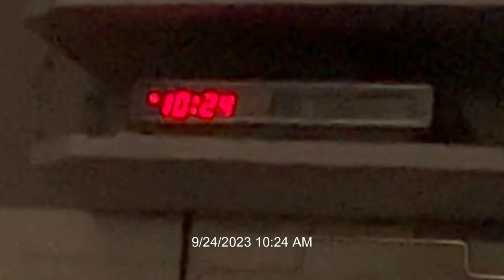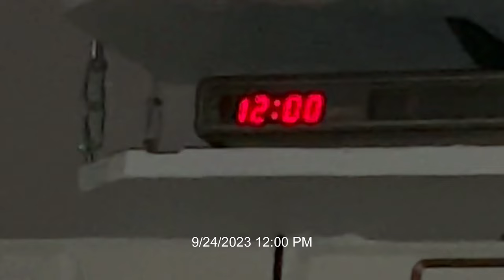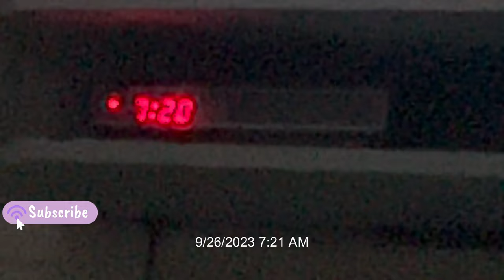A Week in the Life of a 3-Month-Old Baby: Baby Vlog Edition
Baby Royal's first VLOG.

Baby Play Mat Bunny | Plush Newborn Tummy Time Play Mat | Play Mat for Baby | Ultra Soft and Cozy Stuffed Animal Floor Cushion for Toddler | Size 32x26in | Grey Bunny Rabbit

babyboat Bassinet Bedside Sleeper with 360° All Air Mesh, Bedside Crib with Storage Basket, Cozy Adjustable Portable Bassinets for Safe Co-Sleeping, Baby Crib for Infant/Newborn

Momcozy Baby Monitor with 2 Cameras 5’ 1080P Split Screen Video Baby Monitor with Camera and Audio no WiFi for Baby Safety 5000mAh Battery Infrared Night Vision 2-Way Audio 960ft Range Ideal Gift

Let me tell you why Miniclasix is the perfect choice for your baby. Let's get started!"

Miniclasix is a well-known baby clothing brand that offers a wide range of stylish and comfortable clothes for infants and toddlers.

Casafield 50 Velvet Baby Hangers - 11" Size for Infant & Toddler Clothes - Light Pink

Mailing Address:
The Royal Xperience
c/o C. Dobbins

BABY FASHIONS
For Baby Item Reviews